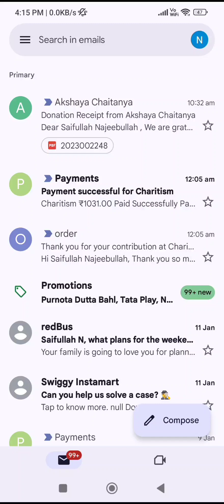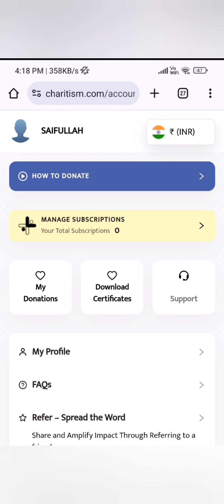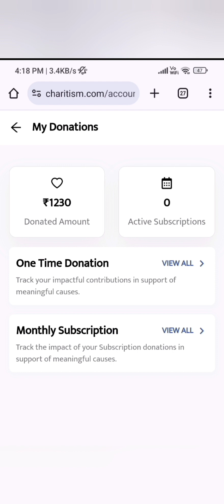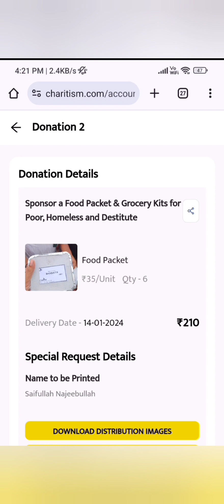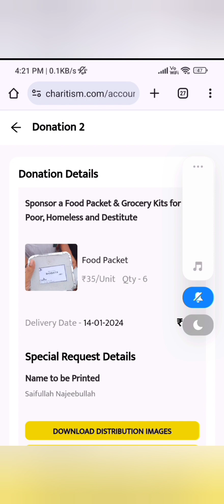Help the Needy 🙏